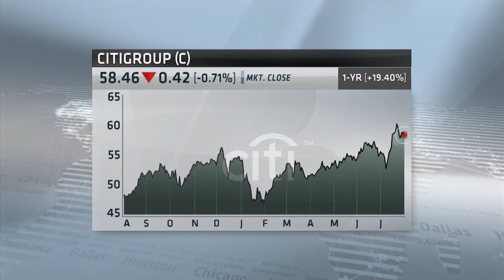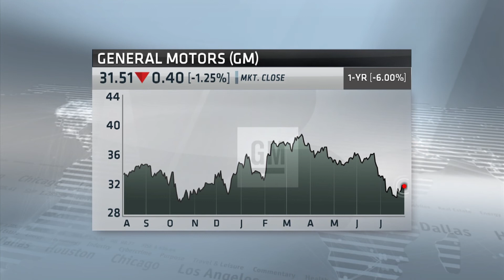Market Monitor: Charles Dyreyes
Our Market Monitor says these stocks are cheap and belong in your portfolio for the long haul.